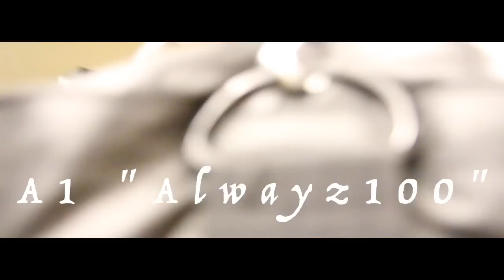Alwayz 100 - HARD WORK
Dir. Yvfilms
Song: HARD WORK
Artist: Shooter & Breeze of A1 "Alwayz 100"